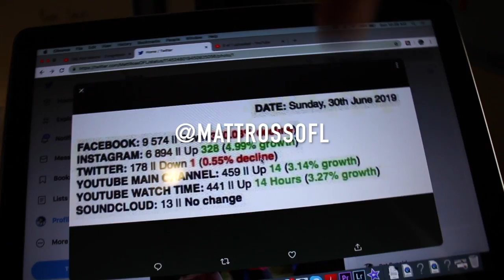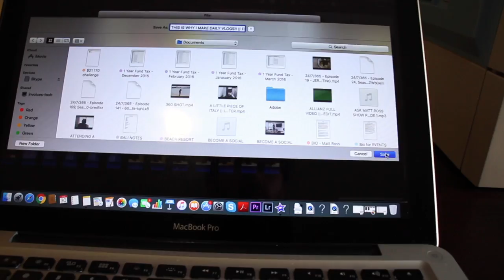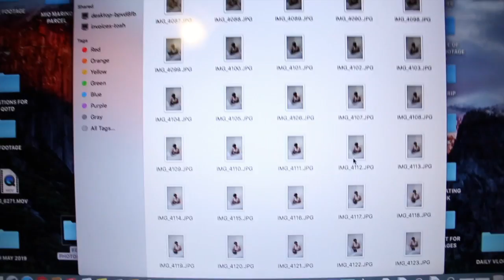MY IDEAL LIFE 😍 || MattRossDaily 293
Between editing & uploading new content I take the time to describe my ideal life!

GET A COPY OF MY BOOK HERE: